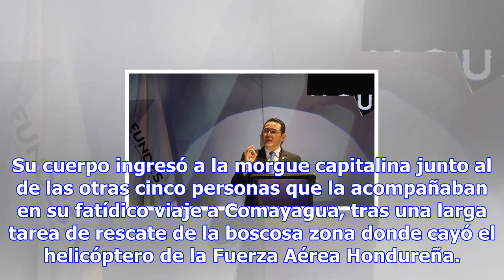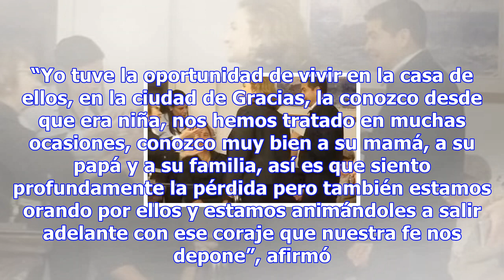Presidente recibe condolencias por muerte de hilda hernández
Tegucigalpa, Honduras A la funeraria “María Auxiliadora llegaron ayer amigos, familiares, funcionari...